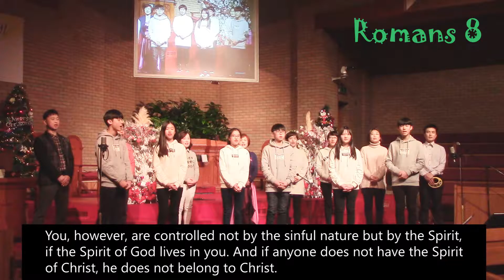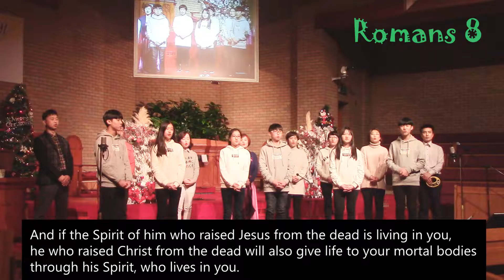Romans 8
Description